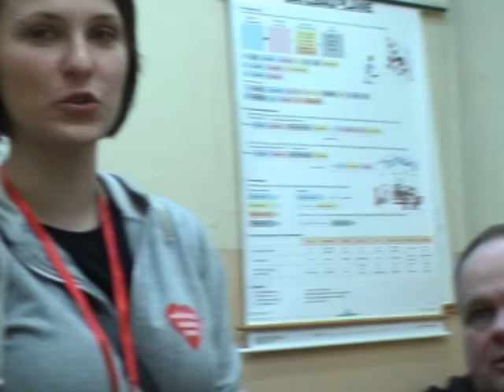20. Finał WOŚP w Otwocku - Przegląd